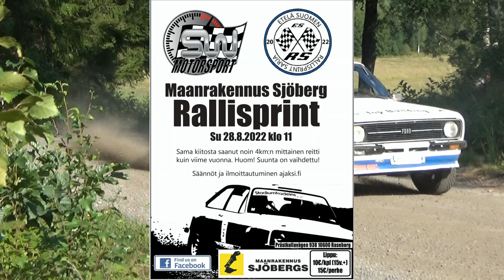Maanrakennus Sjöberg Rallisprint 2022 Michael Flemming